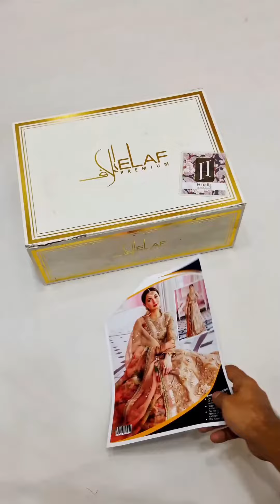Elaf Skin Formal Collection Organza Replica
ELAF PREMIUM  NEW EXCLUSIVE MAXI AVAILABLE NOW

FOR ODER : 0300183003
PRICE : 8750/-

FABRIC : ORGANZA
TROUSER  SILK
DUPPATA  ORGANZA
FLARE : 150 INCHES
LENGTH : 55+